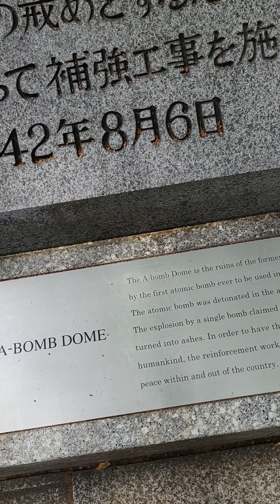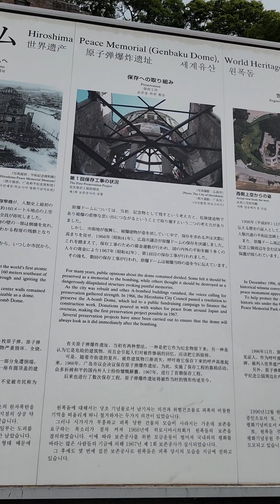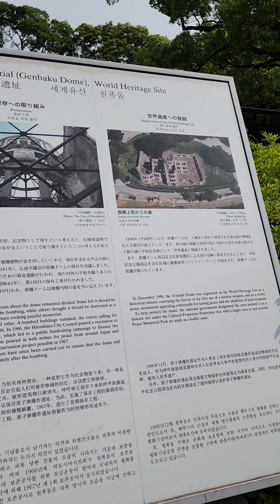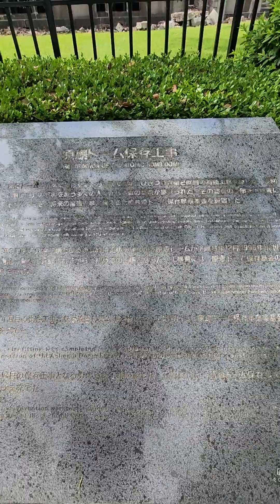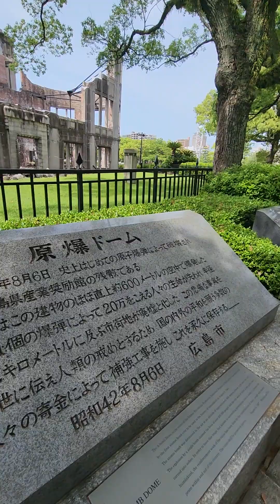Vlog in Punjabi, my recent visit to the Atomic bomb dome & museum Hiroshima, Japan. Part 1 of 2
The Hiroshima Peace Memorial, originally the Hiroshima Prefectural Industrial Promotion Hall, and now commonly called the Genbaku Dome, Atomic Bomb Dome or A-Bomb Dome, is part of the Hiroshima Peace Memorial Park in Hiroshima, Japan and was designated a UNESCO World Heritage Site in 1996.